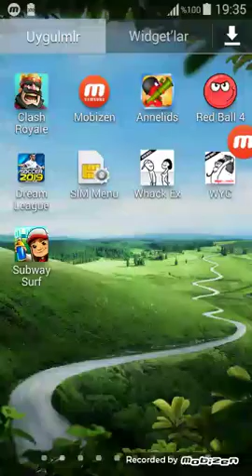subway surfa başlamak